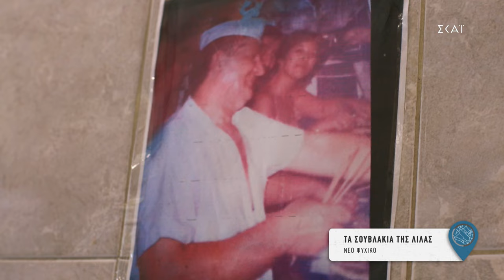Σουβλατζίδικο "Τα Σουβλάκια της Λίλας" - ΝΕΟ ΨΥΧΙΚΟ | 24/2/2024 «ΓΕΙΤΟΝΙΕΣ ΣΤΟ ΠΙΑΤΟ» S3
Κάθε Σάββατο στις 16:50 στον ΣΚΑΪ

ΣΥΝΤΕΛΕΣΤΕΣ
Producer: Στυλιανός Κοτιώνης
Executive Producer: Μαριλένα Χαραλαμποπούλου
Σκηνοθεσία: Πάνος Γεωργίου
Διευθυντής Φωτογραφίας: Γιάννης Γεμελιάρης
Αρχισυνταξία: Ηλίας Φουντούλης
Διεύθυνση παραγωγής: Αθηνά Ζώτου